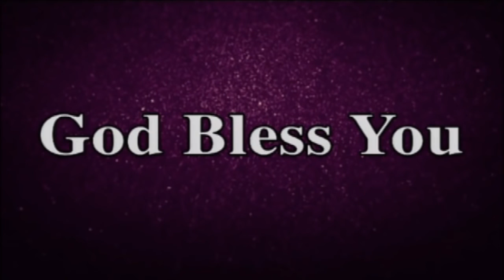యెహొవా నా బలమా